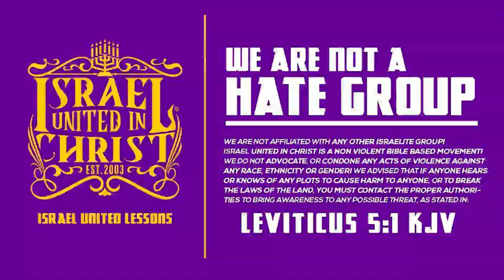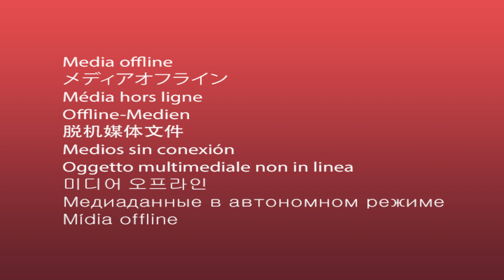Brother Lo Don't Know A Damn Thing!